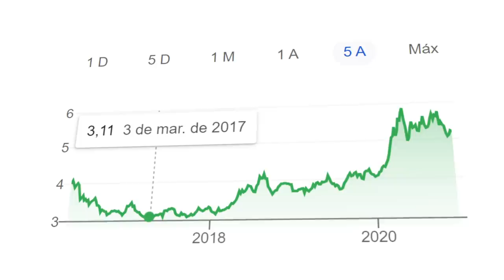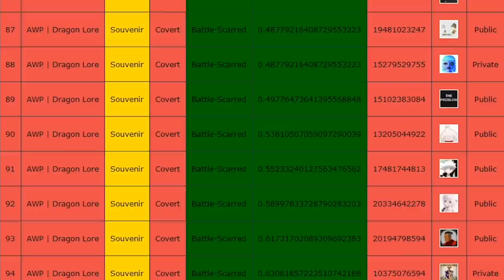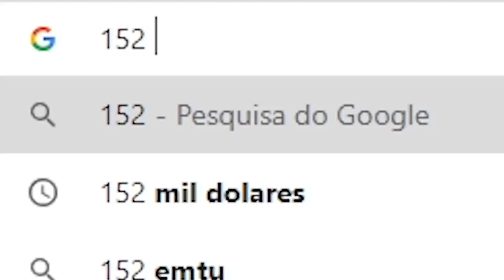2021 mal começou e já temos um NOVO RECORDE MUNDIAL...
Uma Souvenir Dragon Lore com 4 adesivos Titan foi vendida por 800 mil reais no CS:GO